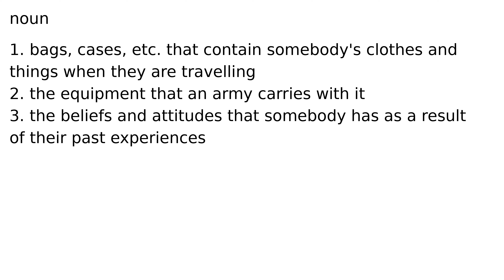baggage noun meaning meanings definition definitions phonetics pronunciation english dicti